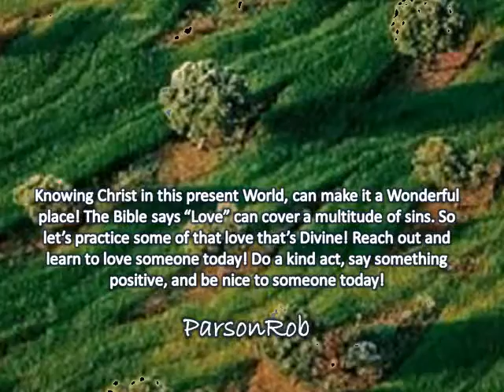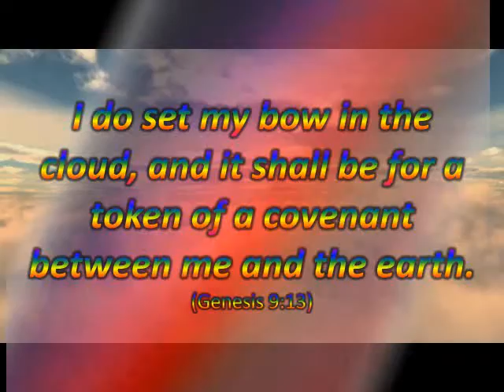What A Wonderful World - Engelbert Humperdinck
What A Wonderful World - Engelbert Humperdinck - Oldies But Goodies - Songs of the 60's & 70s